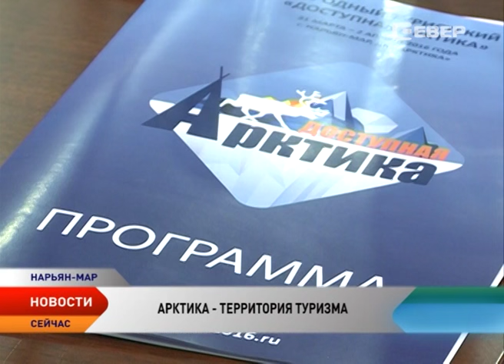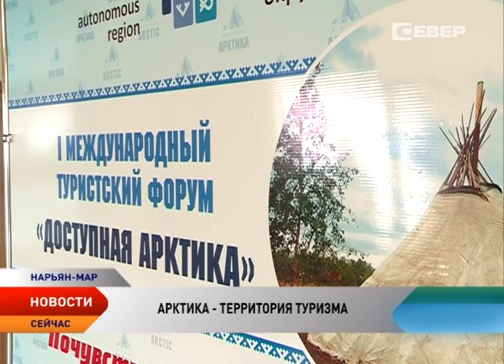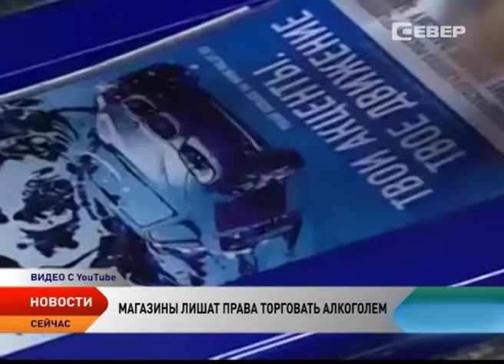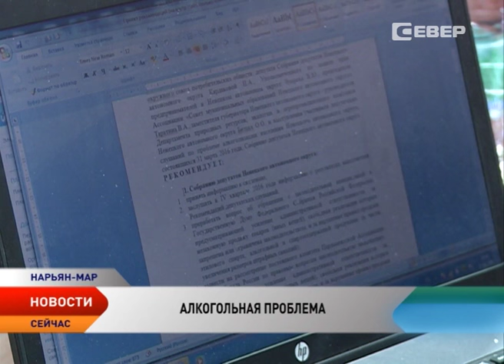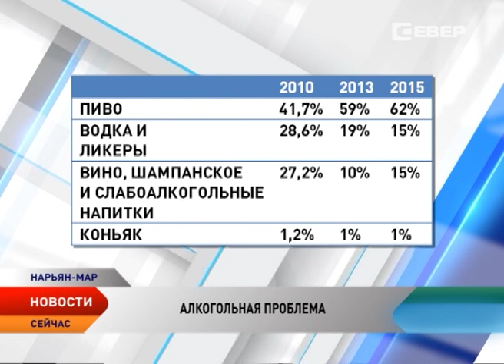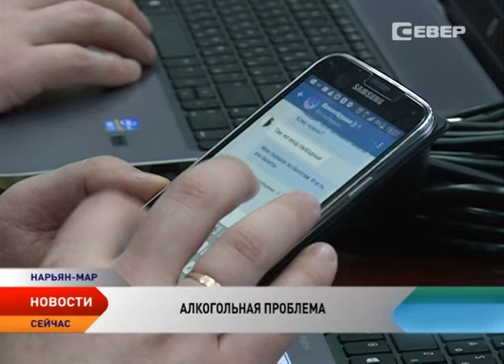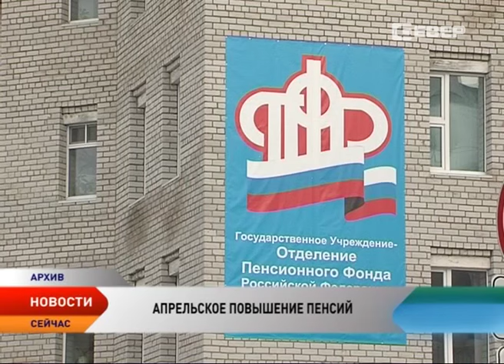Новости Ненецкого округа от 01.04.2016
Новости Ненецкого округа:
В Нарьян-Маре начал работу Съезд коренных малочисленных народов Севера Ненецкого автономного округа.
На дискуссионной площадке форума «Доступная Арктика» собрались представители туриндустрии России, Норвегии, США.
Памятники истории и культуры НАО вошли в национальный реестр объектов культурного наследия.
В России повысились акцизы на автомобильный бензин — на два рубля за каждый литр.